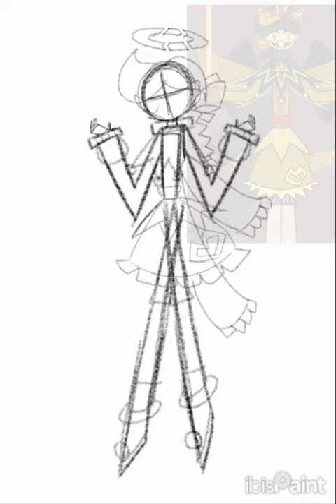Puppet Mammoni speedpaint Happy Halloween (чит. опис.)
Использовано
Скетч карандашом
Обводила скетч карандашом
Раскрашивала ручкой.
Используется ldiepaint
Хотела что то нарисовать и подумала почему не нарисовать Маммони.